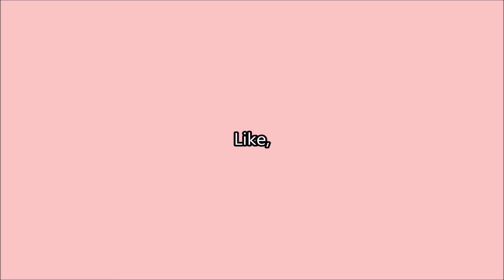Snippets of Blackpool #42 Early evening sun and piers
Snippets of Blackpool 42.